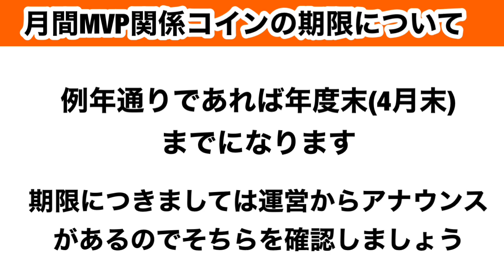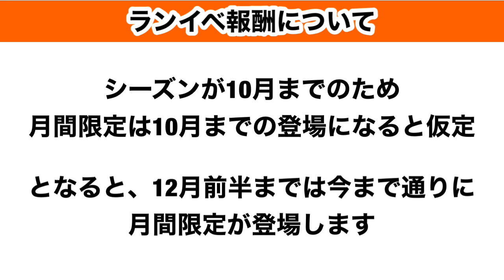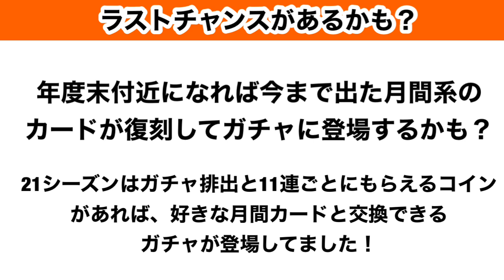【Jクラ】#450 もう手に入らないのか？！月間MVP関係の限定についてのお話しをさせていただきます！jリーグクラブチャンピオンシップ